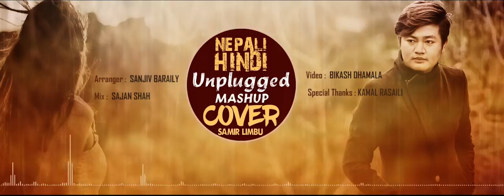7 NEW NEPALI AND HINDI UNPLUGGED MASHUP COVER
7 NEW NEPALI AND HINDI UNPLUGGED MASHUP COVER